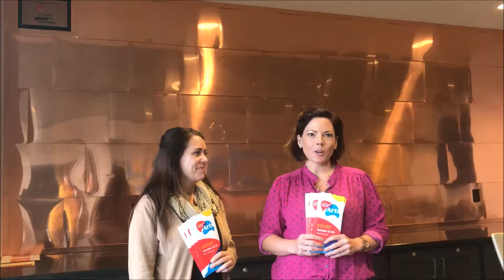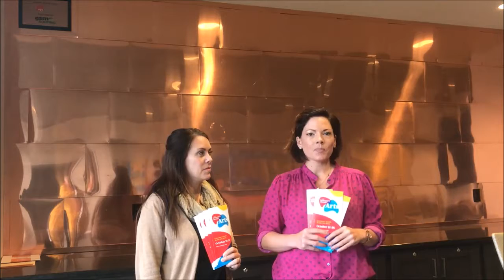Lancaster City Alliance Loves the Arts!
Feel the EXCITEMENT for the 2017 Governor's Awards for the Arts in Pennsylvania from Colleen Wagner, Executive Teams Manager, and Lindsay Fauth, Team Coordinator, for Lancaster City Alliance, a host organization for the Governor's Awards for the Arts Week – October 22 – 26th. A week filled with events celebrating our vibrant arts community in every neighborhood in the City! Get you Arts Week brochure at the Lancaster Chamber building - 115 E. King Street, and at the Visitor Center, or go